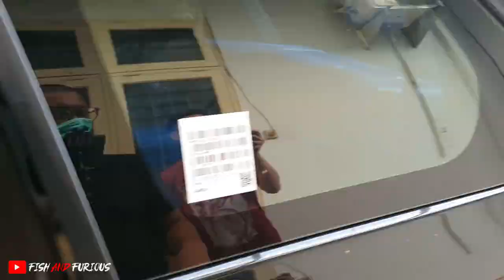SULTAN MEDAN BORONG PARINYA SULTAN PEKANBARU !!! BUNGKUUUUUUSSSSS !!!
Contac Person:
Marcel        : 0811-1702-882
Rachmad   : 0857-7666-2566